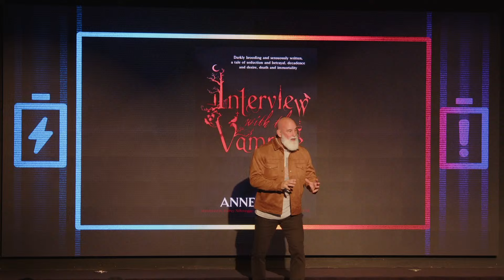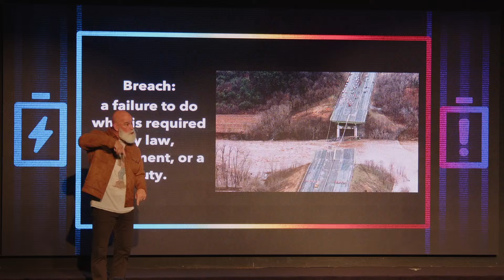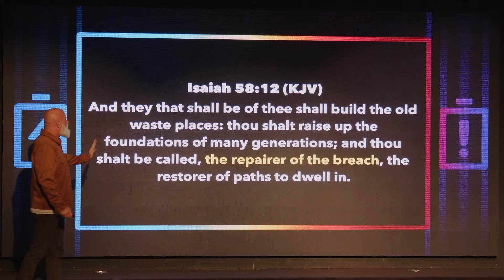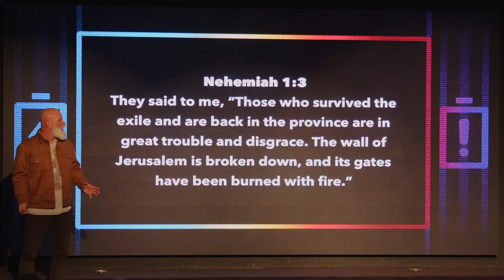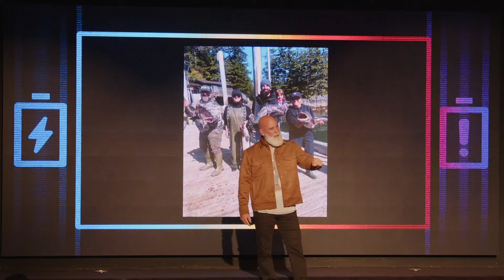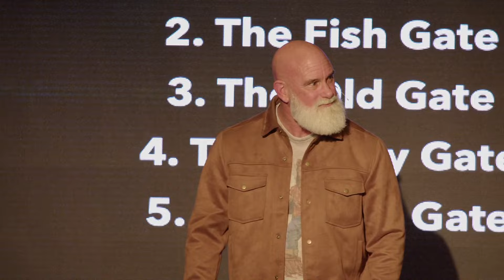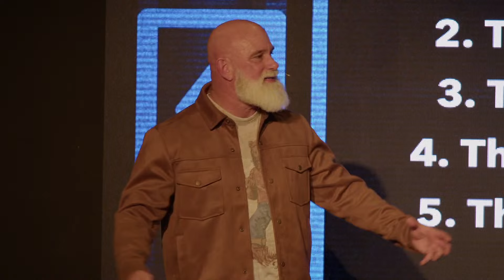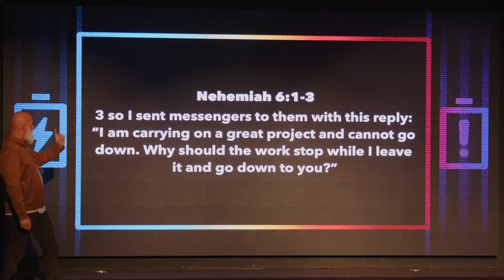Radius Live! - Capacity Part. 4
Join us for service in-person Sundays at 9am & 10:30am and online Sundays at 10:30am.

If you would like to support Radius Church financially, you can give on the Radius Church app, or on our You can also text "RadiusChurch" to 77977.